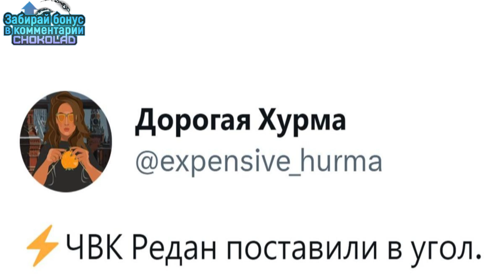ЧВК редан😈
Дисклеймер: Данное видео сделано в развлекательных целях, и не нацелено на оскорбление чувства других людей!
Автор осуждает насилие.